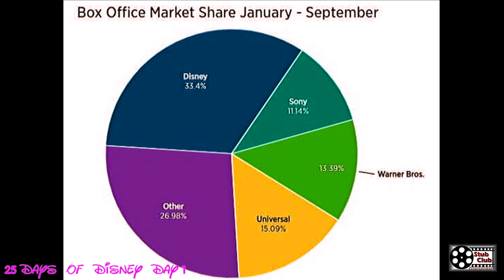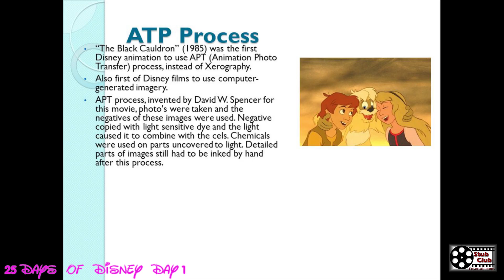Disney 2019 Box Office| Day 1| 25 Days of Disney 2019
Welcome to the start of our journey-25 Days of Disney. For the first day we thought it would be good to talk about how well Disney has done at the box office this year! Join us as we discuss some of the top Disney movies this year and talk about some of Disney's business strategies as well!